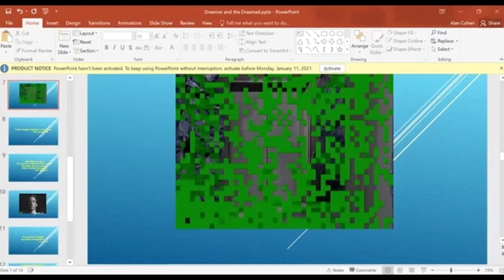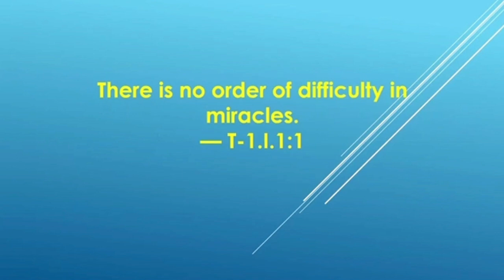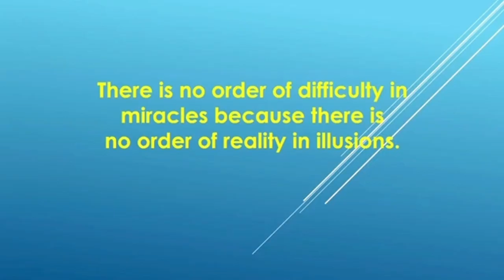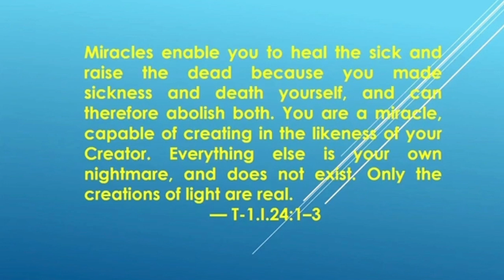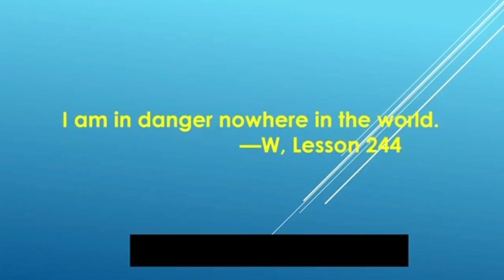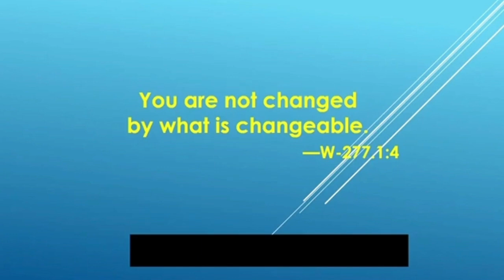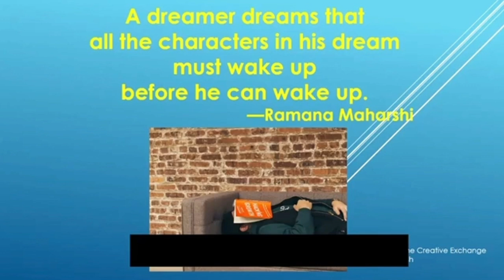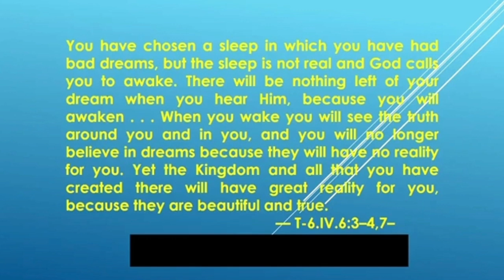A Course in Miracles Free Webinar Series #17: The Dreamer and the Dreamed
Alan Cohen shares his journey of discovery with ACIM, and discusses Chapter 17 in his book; A Course in Miracles Made Easy: Mastering the Journey from Fear to Love. For more of Alan Cohen's teachings on A Course in Miracles,